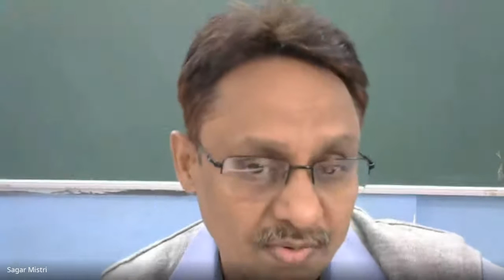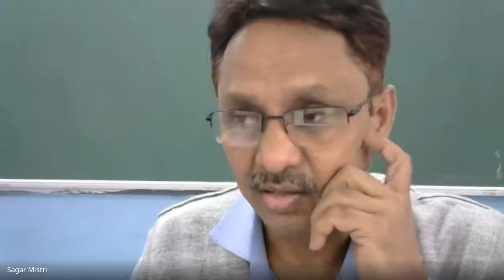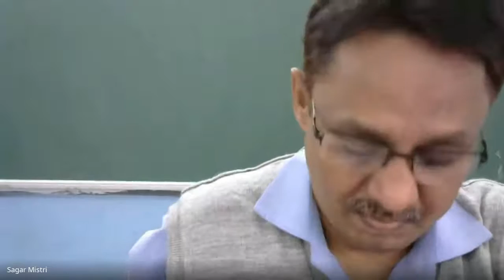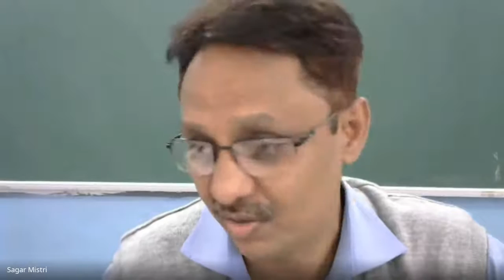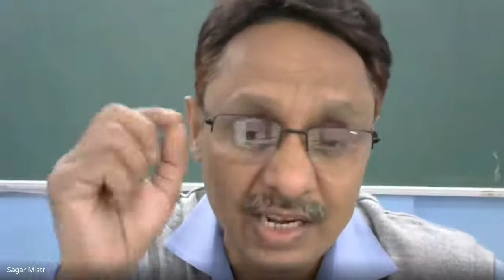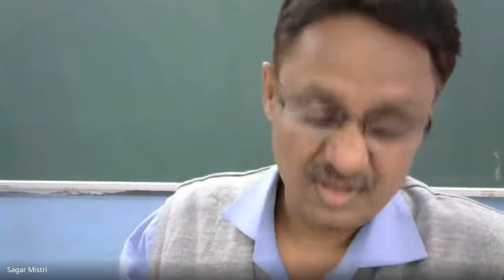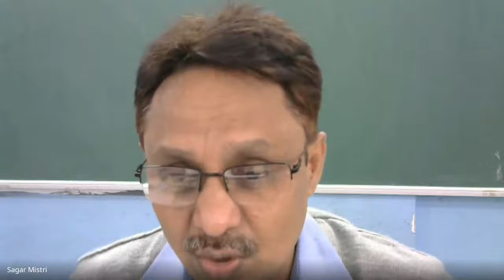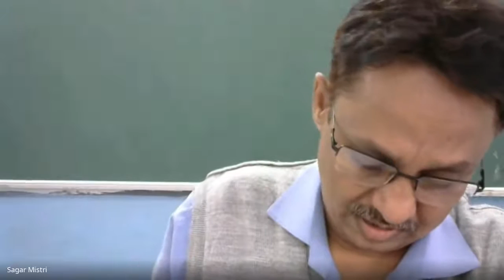VI A Science (Assessment-II) (2020-11-04 at 21:59 GMT-8)